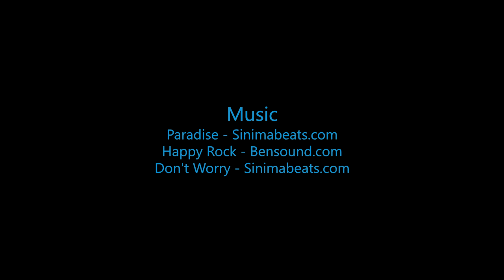Skydive B.I.G - Lisa